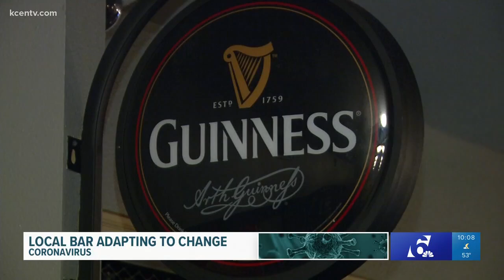Waco bar adapting to change amid coronavirus outbreak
Barnett's Pub is now taking on the catering and delivery business.